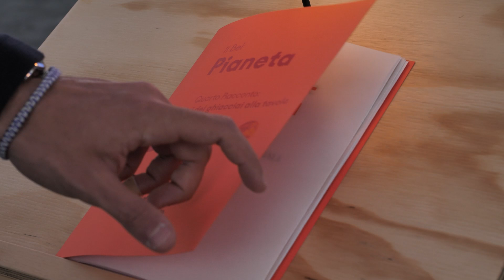Il Bel Pianeta - mostra interattiva @Festival GeoCult Lecco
Iniziato a Lecco GeoCult, il primo festival italiano delle geoscienze, evento organizzato e promosso dall’amministrazione comunale. Tra le attività del festival, il centro cittadino ospita la mostra interattiva e immersiva “Il Bel Pianeta”.

Il percorso espositivo, articolato negli ambienti di tre grandi geodi, vuole portare l’attenzione del visitatore sulle sfide della transizione ecologica, proponendo alcune storie concrete di chi si prende cura della “casa comune”. A completamento dell’esperienza, è possibile cimentarsi in laboratori educativi, pensati per tutte le età.